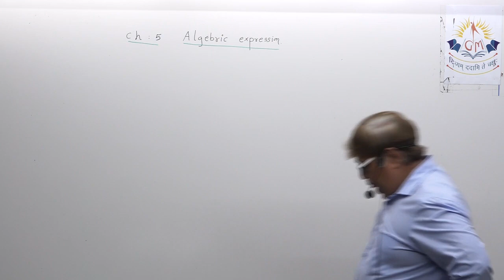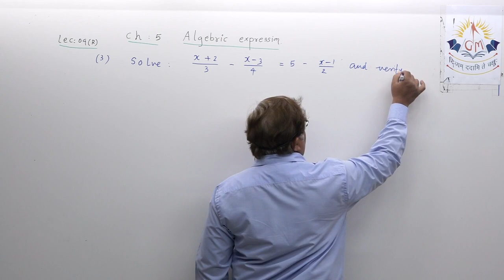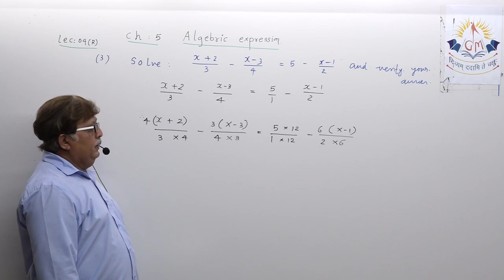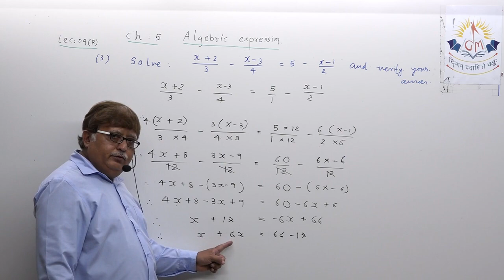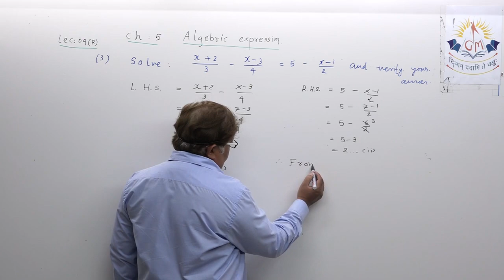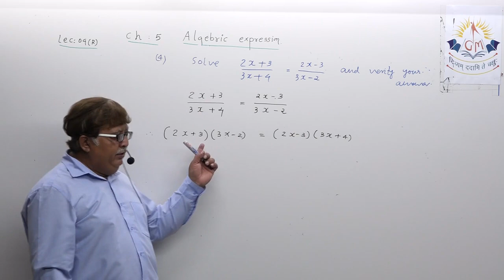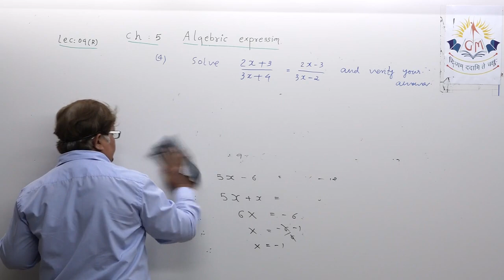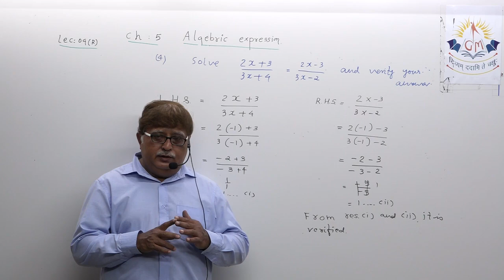8 CH 5 LEC 9REV